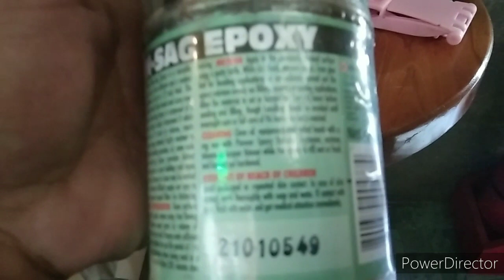How to apply Pioneer NAN SAG Epoxy